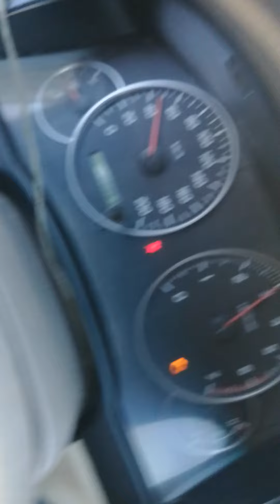مشاركة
رحله مع الاخوه لطفي وعمار ومروان أرض البكري